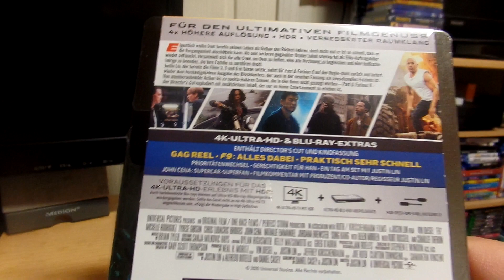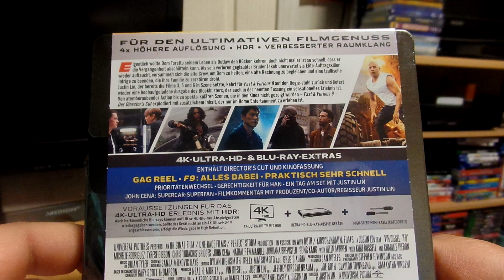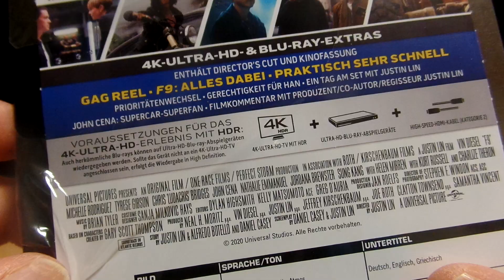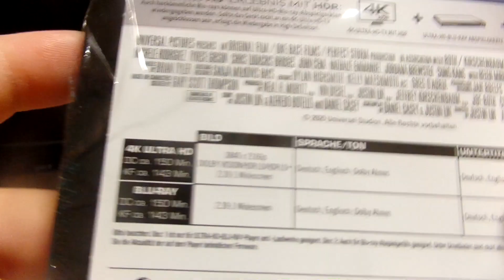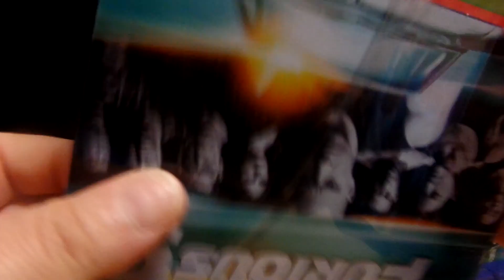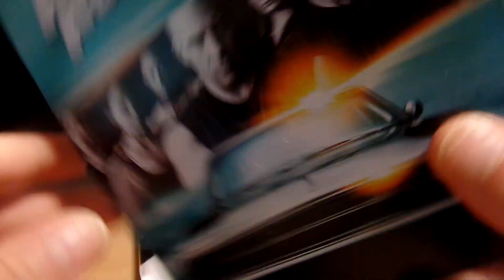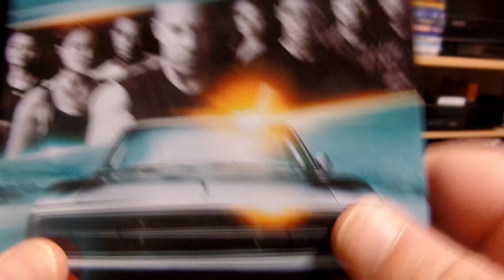4K - Fast & Furious 9 Steelbook Unboxing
Unboxing die 4K/Blu Ray von Fast and Furious 9 im Steelbook :)